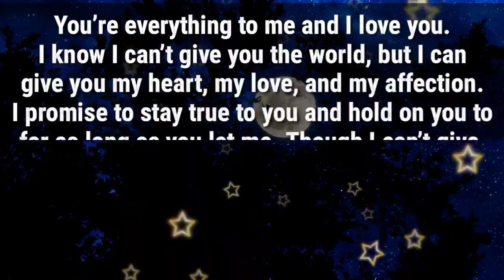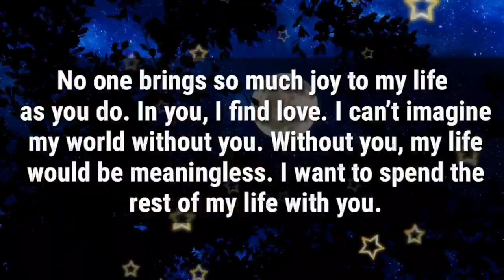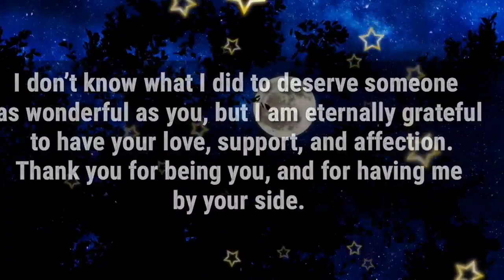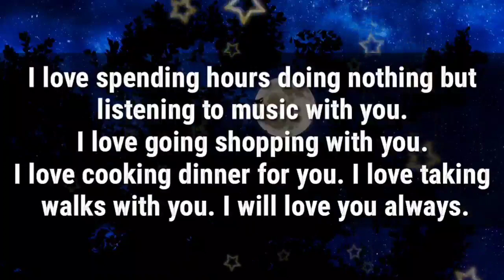I NEED YOU AROUND ME 24/7...💕❤🥰📩✨💞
5

my love
dm current energy
divine masculine
dm df
dm message to df today
dm tarot
dm reading
twin flame
twin flames
Karmic
happy twins 11:11
love
Love
love quotes
love poem
love poems
love lines
love feel
true love
poem
poems
love songs
love music
feelings of love
love feelings
Dm to df
dm df
dm
 df dm
aquarius
df
taurus
unique tarot
all i want
aquarius tarot
virgo
twin flame reading today
twin flame